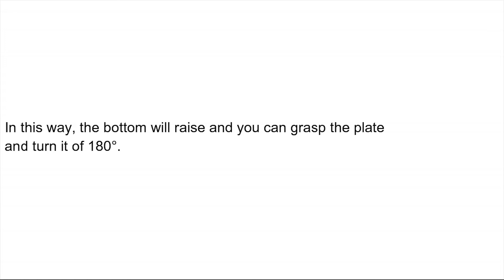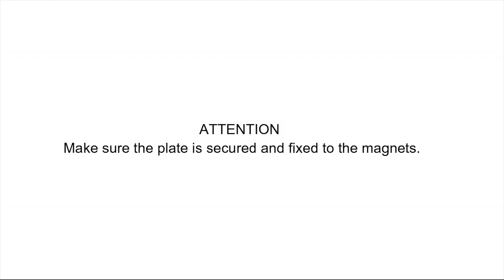Alya screen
A boa visão é necessário para dentistas para trabalhar sob o bem-estar visivo ideal e resultados qualitativamente apreciáveis para a segurança.